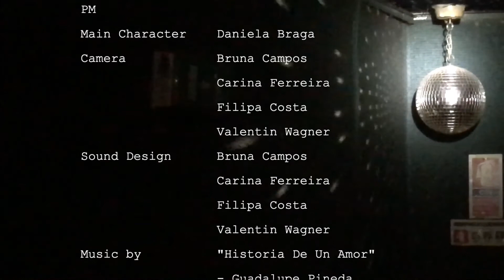Filme realizado por Bruna Campos, Carina Ferreira, Filipa Costa e Valentin Wagner para a Unidade Curricular de Arquitectura e Cinema ano lectivo 2018/2019.